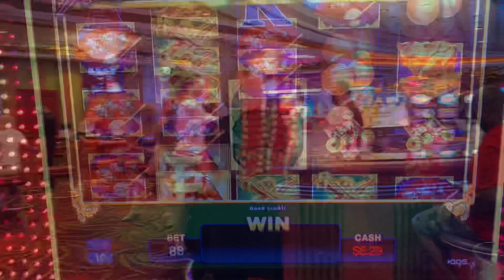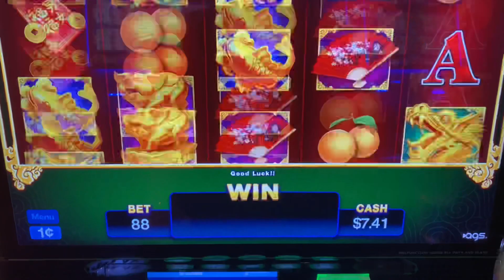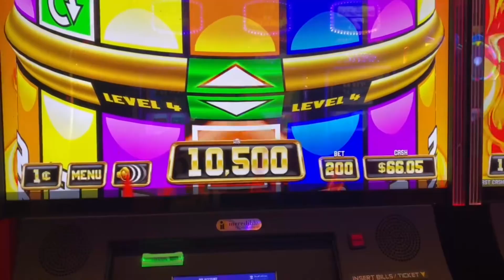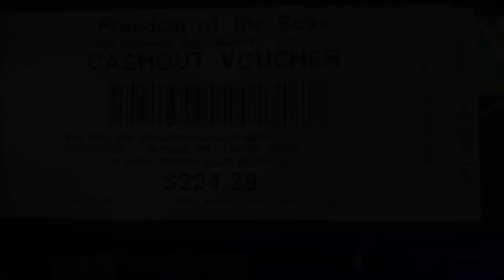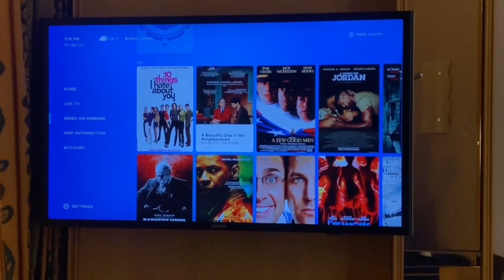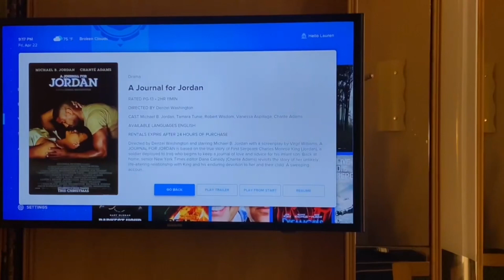ROYAL CARIBBEAN CRUISE VLOG! FREEDOM OF THE SEAS 2022!Embarkation Day 1 CRUISING from MIAMI, FLORIDA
We’re back with another CRUISE VLOG on the Royal Caribbean Freedom of the Seas from Miami, Florida! On this cruise vlog we visit Nassau Bahamas and Cococay Royal Caribbean’s private island! In this vlog after sail away well stop at Casino Royale Casino, see a comedy show and enjoy some delicious food at Windjammer Buffet!